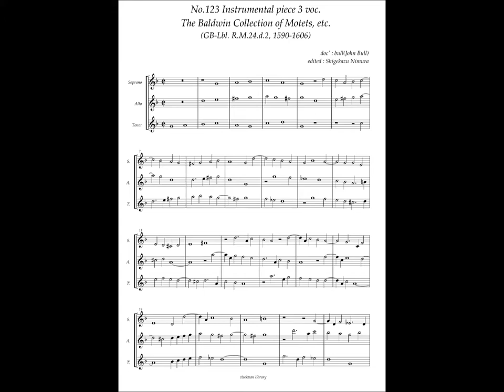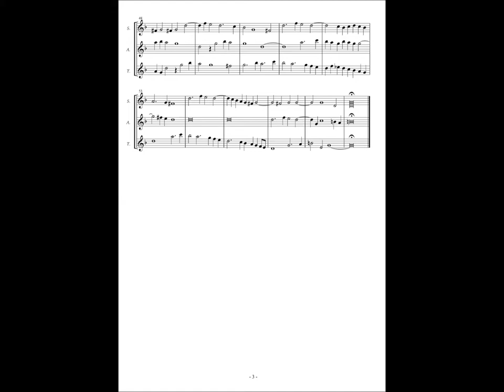RM24 d2, No.123, John Bull, Instrumental piece 3 voc.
John Bull (1562 or 1563 – 1628)